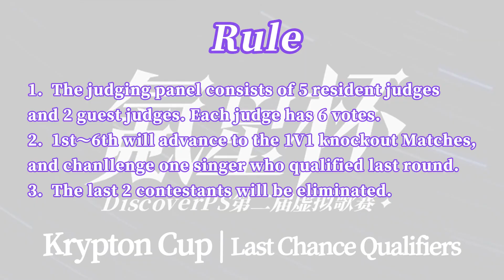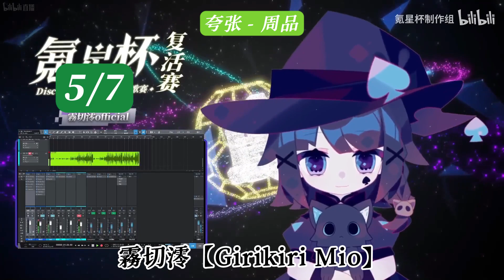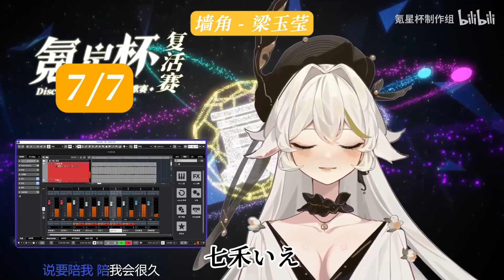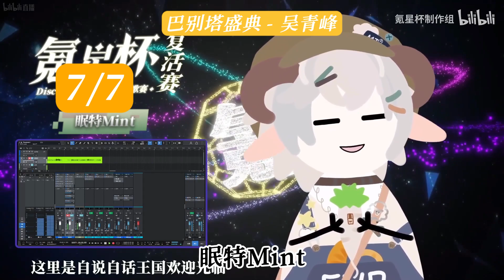Krypton Cup | Last Chance Qualifiers【Vsinger Competition】TOP20→TOP18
Krypton Cup is from the Vsinger tournament series organized by DiscoverPS, as the 2nd season of The Luminous Cup.
The champion will be decided on September 30!!!